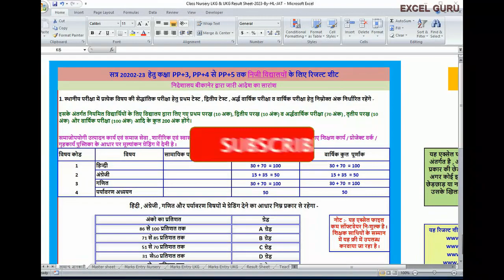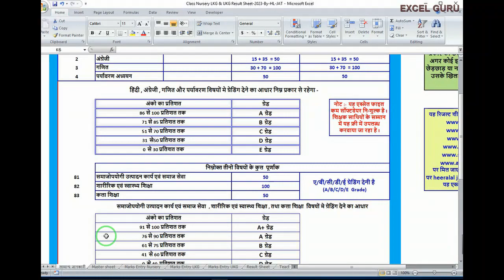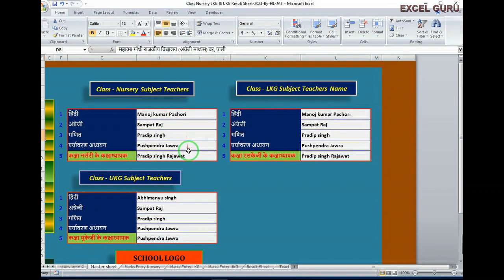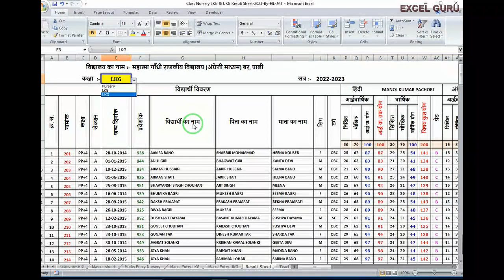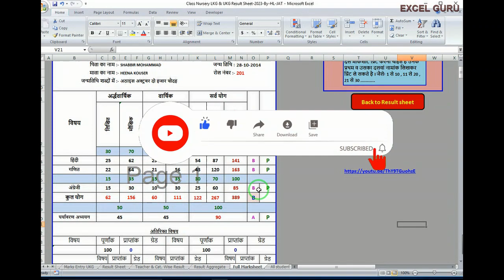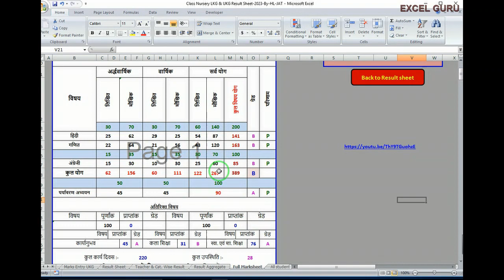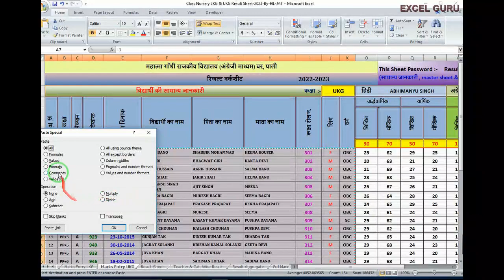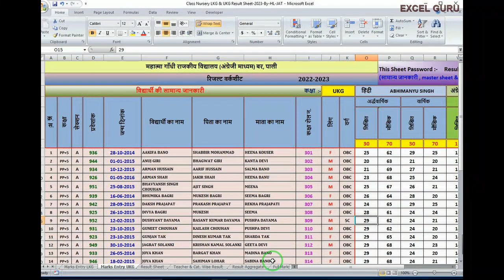How_to_Prepare_Result_Sheet_for_Class_Nursery_LKG_UKG _के_लिए_रिजल्ट_तैयार_करने_का_प्रोसेस#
How_to_Prepare_Result_Sheet_for_Class_Nursery_LKG_UKG

Result Sheet Download करने का लिंक
आप गूगल पर heeralal jat लिखकर सर्च करे , शीट को डाउनलोड करने का लिंक सबसे उपर ही मिल जायेगा I